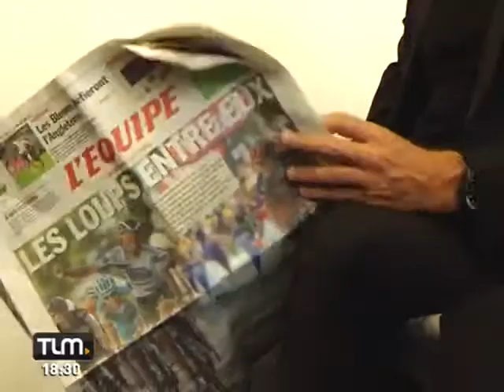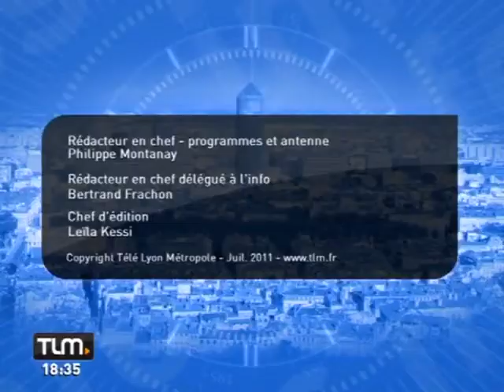TLM - Le JT Soir du 06/07/2011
Sites webs/blogs, copiez cette vidéo avec le bouton "Intégrer" !